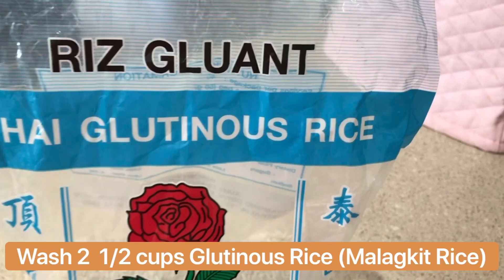How to make NILATIKAN or BIBINGKA LATIK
INGREDIENTS:

2  1/2 cups Glutinous Rice
1 can Coconut Milk
2 cups Water
1/2 cup Sugar
1 tsp Salt

For the LATIK TOPPING

2 cups Coconut Cream
2 cups Brown Sugar